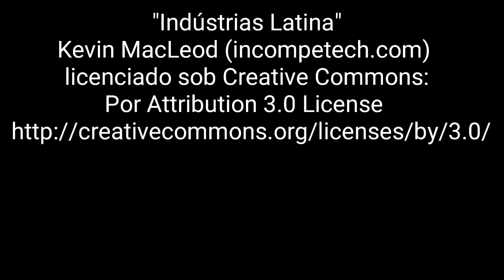SCANIA 113 TOP - DIÁRIO DE UM CAÇAMBEIRO #01/2016